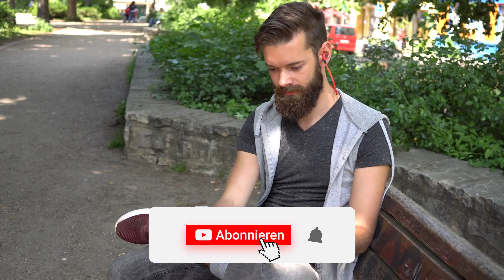5 Arten von Bäuchen und wie du sie loswirst!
Hast du gewusst, dass unterschiedliche Arten von Fettbäuchen existieren und du jeden einzelnen davon mit der richtigen Strategie loswerden kannst? Denn das ist tatsächlich so!

Wie genau, fragst du dich? Nun, das verraten wir dir heute hier auf Schrittanleitungen!